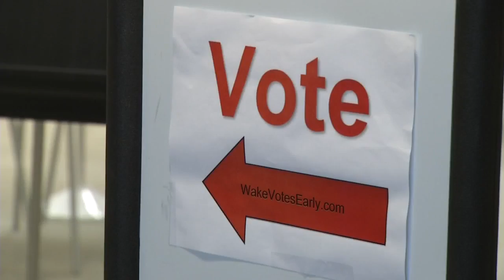State takes redistricting issue to the Supreme Court; decision could impact your ballot